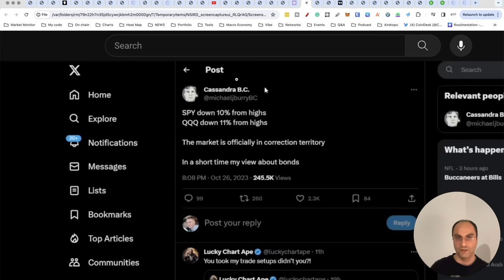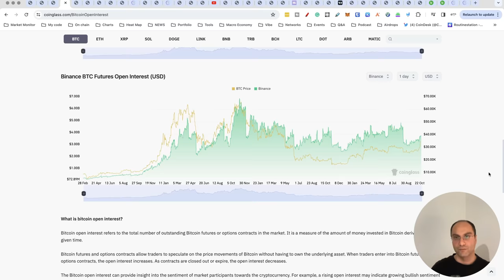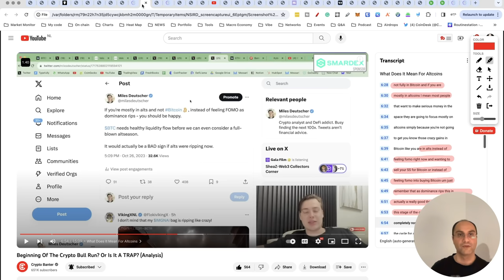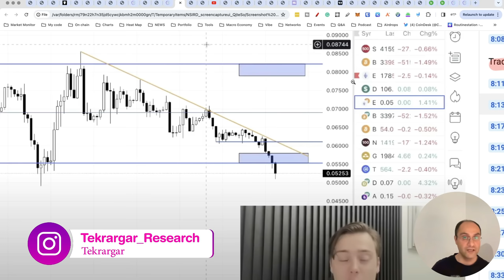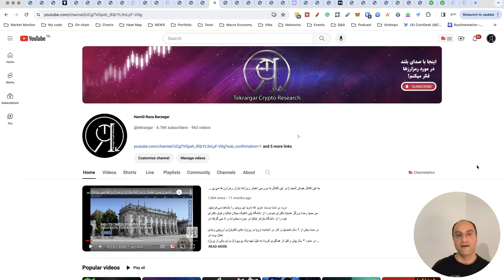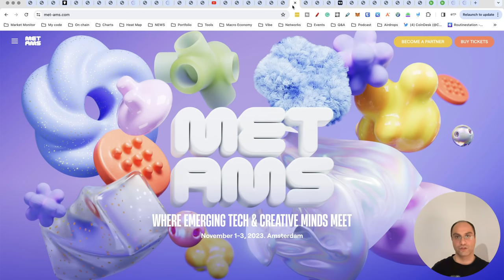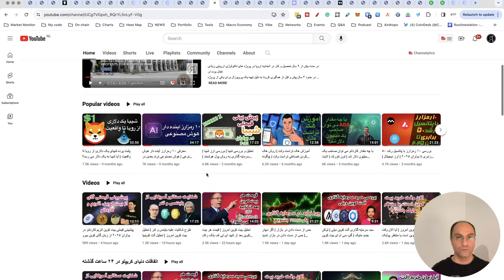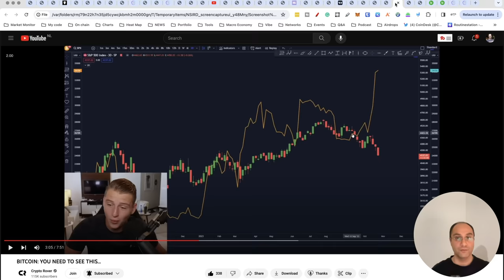تحلیل امروز بیت کوین | آیا بازار رمز ارزها صعودی شده است یا این یک تله است؟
اتفاقات دنیای کریپتو در ۲۴ ساعت گذشته
موضوعات این پلی ليست برگرفته از جستجو ها و بررسی های من از اینترنت در ۲۴ ساعت گذشته هست که در یک ویدئو حداکثر ۲۰ دقيقه ای ارائه می شود. در این ویدئو ها سعی می کنم  مطالبی را که به نظر من مهم بوده اند در طول روز جمع آور کنم و در آخر شب یک ویدئو کوتاه با شما عزيزان به اشتراک بگذارم.

ارتبط مستیقیم با من از طریق دایرکت اینستاگرام

لینک منابع ذکر شده در ویدئو

اگر به دنبال پروژه های هستید که می توانند ارزش سرمایه گذاری و تحقیق را داشته باشند می توانید به این لیست مشاهده بفرمایید!

اگر دوست دارید محتوای بیشتری از این کانال را ببینید روی این لینک کلیک بفرمایید:

سلب مسئولیت: من مشاور مالی نیستم. هیچ یک از آنچه که من به صورت شفاهی یا کتبی در اینجا بیان کرده ام نباید به عنوان مشاوره مالی در نظر گرفته شود. قبل از سرمایه گذاری در هر دارایی دیجیتال، تحقیق خود را انجام دهید و درک کنید که سرمایه گذاری در هر ارز دیجیتال ریسکی است. اگر این کار را می کنید، باید آماده باشید که کل سرمایه خود را از دست بدهید.

⚠ این ویدیو فقط برای مقاصد آموزشی/ اطلاع رسانی/سرگرمی است ⚠ همه ویدیوهای من کاملاً نظرات شخصی هستند.

لطفاً حتماً تحقیقات خود را انجام دهید و هرگز نظرات ما را برای راهنمایی مالی در نظر نگیرید.

استراتژی های متعددی وجود دارد و همه استراتژی ها برای همه افراد مناسب نیستند. ویدیوهای من مشاوره مالی نیستند.

📢 !! من را می توانید در دیگر شبکه های اجتماعی هم دنبال کنید